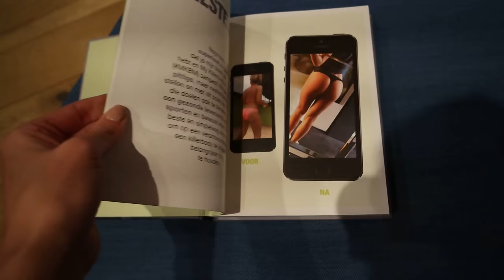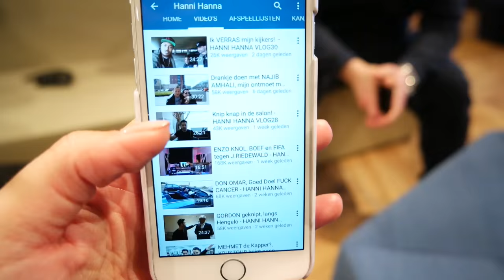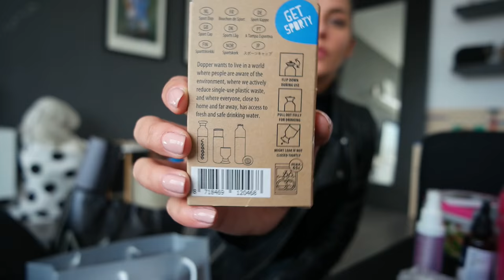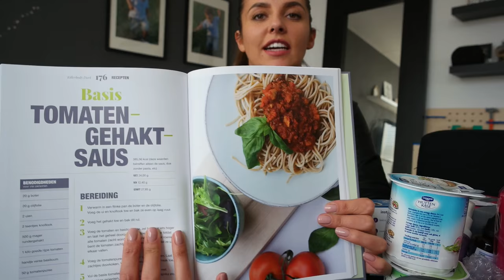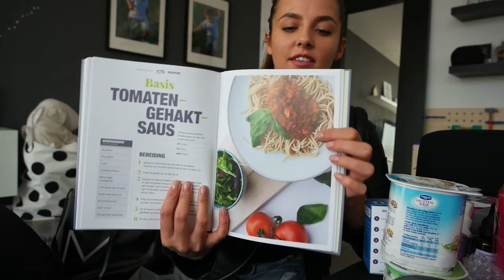WORKOUT MET FAJAH LOURENS! - VLOG #43 PAULIEN TILSTRA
Alohaaa! Afgelopen woensdag heb ik samen met andere vloggers/bloggers/Instagrammers een workout gehad met Fajah Lourens voor haar nieuwe boek: Killerbody Dieet (AANRADER!). Het was een super toffe dag met een heerlijke lunch! Have fun watching xoxo

Mocht je mee willen doen met de winactie van Lofty Manner, vergeet dan niet mij te volgen op Instagram (@paulientilstra) en Lofty Manner (@loftymanner). Daarnaast is het belangrijk om even je Instagram account te vermelden in de reacties onder deze video, zodat wij contact met je op kunnen nemen als je gewonnen hebt! Des te meer kans wanneer je ook een leuke reden in je reactie vermeld waarom JIJ zou moeten winnen! :D Succes ladies!

Huidige video: WORKOUT MET FAJAH LOURENS! - VLOG #43 PAULIEN TILSTRA

CAMERA
SAMSUNG NX500

LENZEN
PANCAKE LENS (30MM)
STANDAARD LENS (16-50MM)

► OVER MIJ
Mijn naam is Paulien Tilstra, ik ben 26 jaar oud, moeder van Eli en ik woon samen met mijn gezinnetje in Lelystad. In het dagelijks leven studeer ik Human Resources Management en heb ik een bijbaan bij een factoring bedrijf. Daarnaast vind ik het super leuk om voor jullie filmpjes op te nemen met betrekking tot mijn leven, beauty, fashion & fitness. Ik vlog dan ook graag en deze video's zullen jullie het meest voorbij zien komen op mijn YouTube kanaal!

Elke maandag om 16:00 staat er een vlog voor jullie online en daarnaast heb ik elke week ook een extra video voor jullie (dit kan van alles zijn!).

Liefs,

Paulien